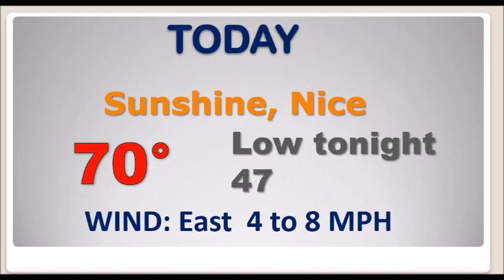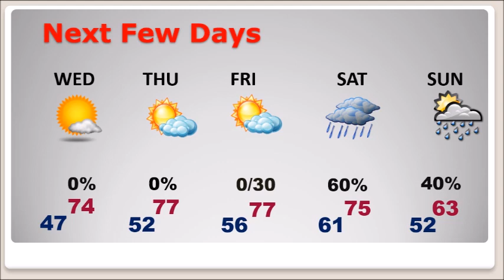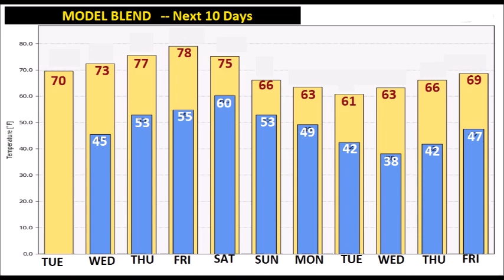Tuesday Video Update (12/14/21)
Good Morning!   It’s another very chilly start, this morning, with upper 30’s at Dawn.  But, look for a nice warm-up.  We have a great series of beautiful December days on the way.  Expect the warming trend to continue through the end of the week.  The next risk of showers will hold off until Friday night and the Weekend.  What else is on the horizon?  On this video, we’ll look ahead 10 days into the future, through Christmas week.  We’ll look at potential storm systems, and an update on the temperature trend as we get closer to Christmas Day.